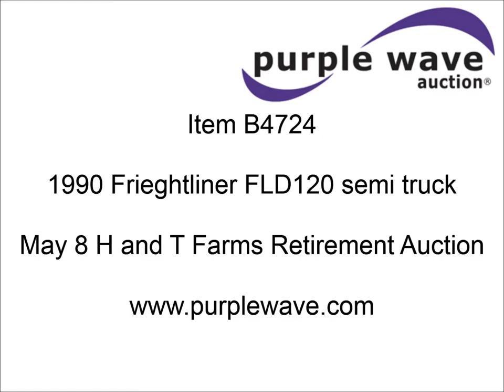1990 Frieghtliner FLD120 semi truck for sale | sold at auction May 8, 2013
SOLD! H and T Farms Retirement Auction

1990 Frieghtliner FLD120 semi truck
835,564 miles on odometer
Cummins 400 diesel engine
Eaton Fuller nine speed manual transmission
Inter-axle differential
AC and heat
Tilt
AM/FM/cassette
36" single bunk sleeper
Storage
Chrome bumper
Block heater
Two speed PTO
Forward/reverse
Rear hitch
Air suspension
Air brakes
Jake brake
205" wheelbase
295/75R22.5 front tires
1FUYDDYB4LH378244

It was located in Shattuck, OK, and we sold it to the highest bidder for $7,370.